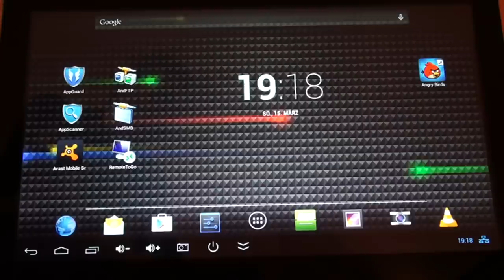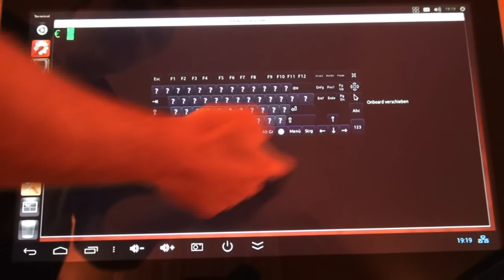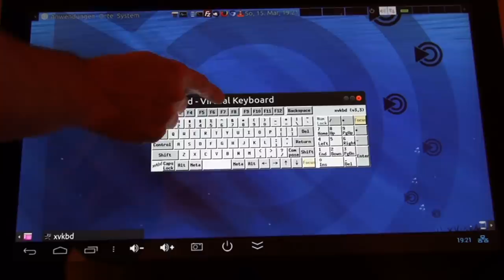Android Box mit Touch gebastel … Teil 4 … XVKBD für Ubuntu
Von Android aus mein Ubuntu per RDP fernbedienen mit der XVKBD Bildschirm Tastatur auf meinem Touchscreen.

sudo apt-get install xvkbd

Deutsches Layout laden :
xrdb -load /etc/X11/app-defaults/XVkbd-german

Starten :
xvkbd